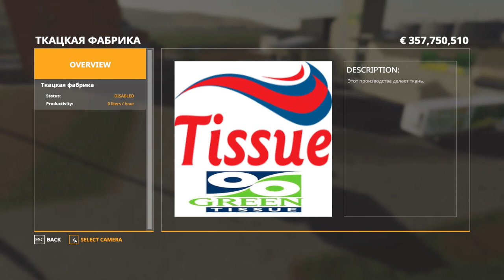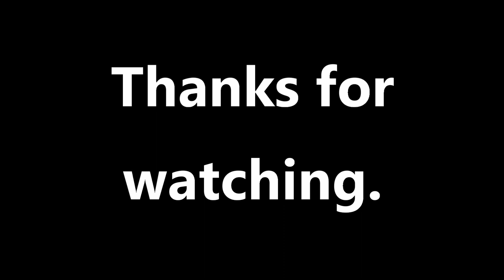Industrialisation comes to Hobbs Farm. Farming Simulator 19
We start with a massive sale, emptying all the combines and selling all the coffee and hemp. Next we take a trip to the saw mill and load up the pallet factories with boards. We buy some Russian factories and started Hobbs Farm Forest Industrial Park. We filled up the Cooking Oil processing plant, delivered water to the Salt factory; grain and beets to the Vodka factory, we loaded up with wool and delivered that to the Tissue plant. Unloaded all the combine harvesters putting the coffee into the main silo. Sold wooden beams and re-loaded the pallet factories. Sold slurry. Loaded the power plants with wood chips. Loaded up with cardboard boxes. Bought some more factories, extending the Industrial Park. Failed to deliver cardboard boxes and empty pallets to the new factories. A few days later sold our first products from the factories: ham, smoked ham, sausage and crisps. Loaded up with milk and took that to the Cookie factory and Diary. Took eggs and flour to the Cookie factory.